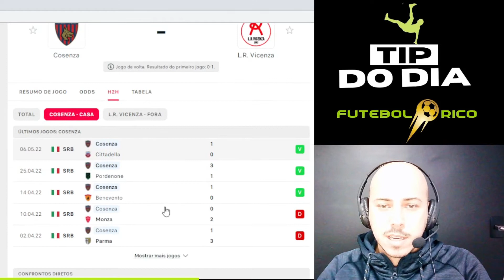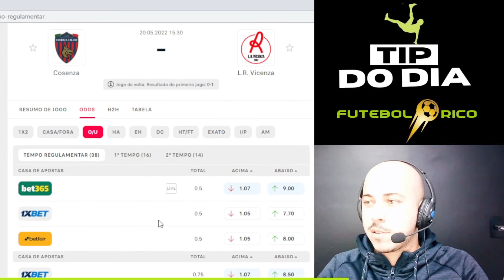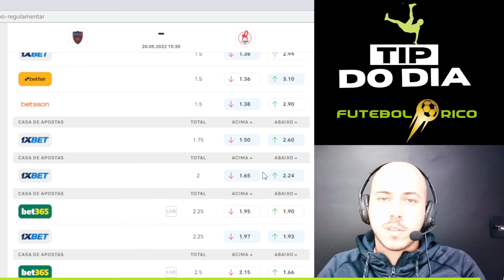Aposta De Sexta 20 de Maio - Cosenza x LR Vicenza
⚽ 💲 Curso Investidor Esportivo Futebol Rico - Torne-se um profissional nas apostas esportivas e lucre com futebol
Acompanhe com detalhes o meu dia a dia de trabalho nas apostas esportivas e receba indicações de apostas através do meu canal no Telegram!

⚠️ O TIP DO DIA é um vídeo de análise do principal jogo do dia onde eu te mostro as principais tendências, melhores mercados para se trabalhar no jogo e entrego as melhores apostas e entradas tanto Pré-live quanto In-live a se fazer no trading esportivo e nas apostas esportivas, com o objetivo de ajudar você a ter lucros aproveitando as oportunidades que os mercados esportivos possam oferecer, levando em consideração as cotações iniciais e o conhecimento das equipes.

🎁 Bônus Exclusivos
Aqui você acessa bônus das principais casas de apostas, bônus exclusivos oferecidos para quem é membro Futebol Rico!

🧐 Me siga no Instagram @_futebolrico
Conteúdos sobre apostas esportivas e trading esportivo para você aprender cada vez mais!

📶 Site Futebol Rico
Fique por dentro das novidades da Futebolrico e conheça nossos cursos!

Já conhece nosso Portal?

💻💰 Aprenda tudo sobre a Exchange Betfair